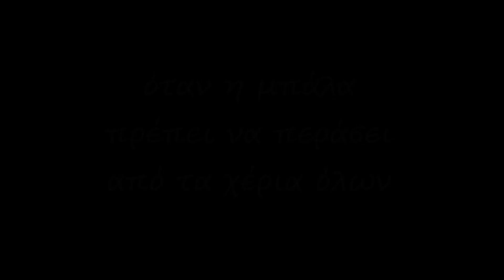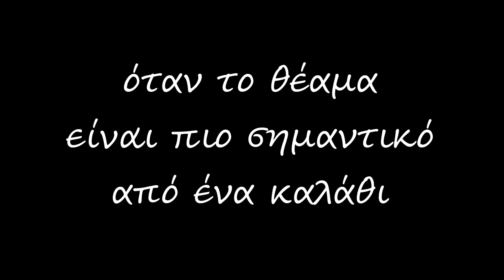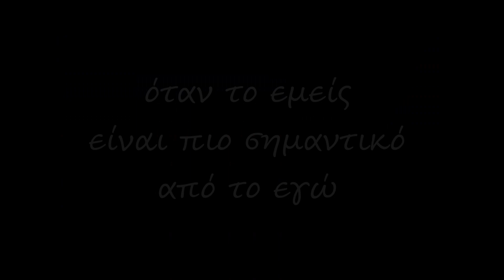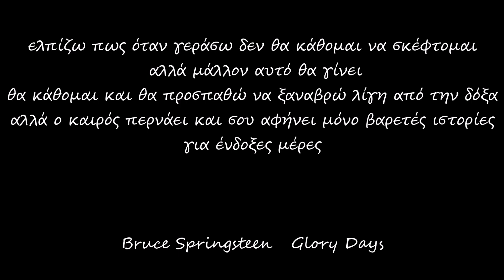Amazing4 - Όταν το Μπάσκετ είναι τέχνη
street basketball,amazing4,promponas